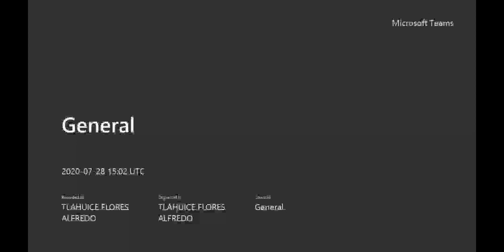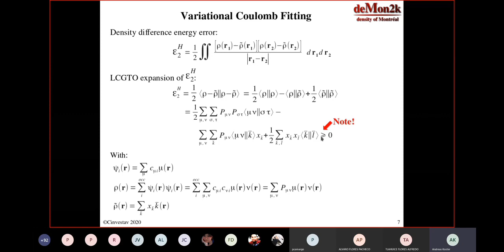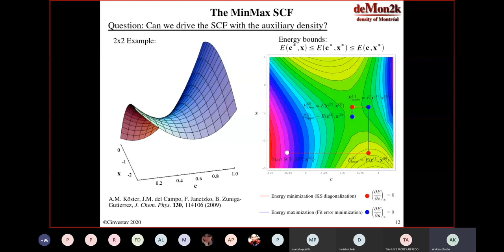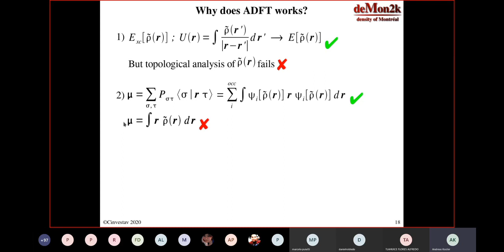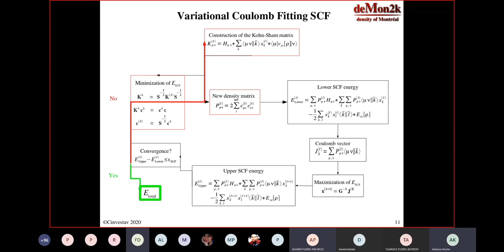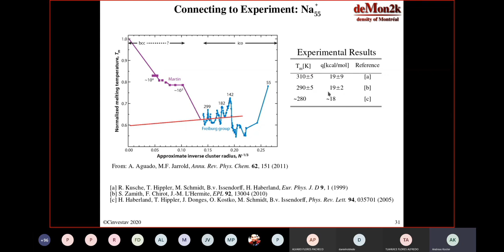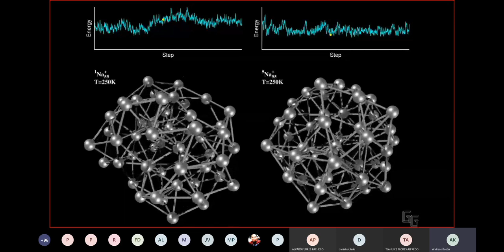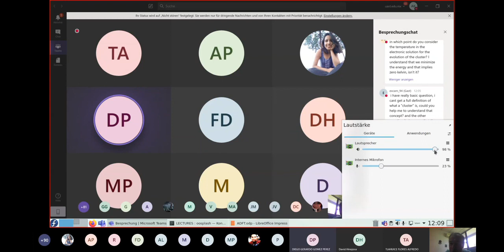Auxiliary Density Functional Theory (ADFT)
Presentación del Prof. Andreas Koster durante la "Escuela Virtual de Verano 2020, dedicada a la Teoría del Funcional de la Densidad". DIA 2.